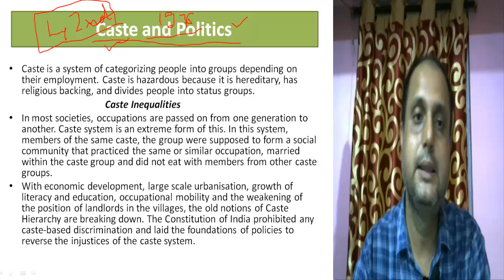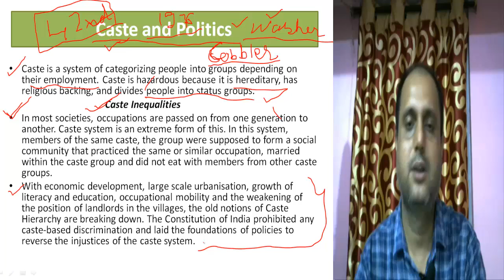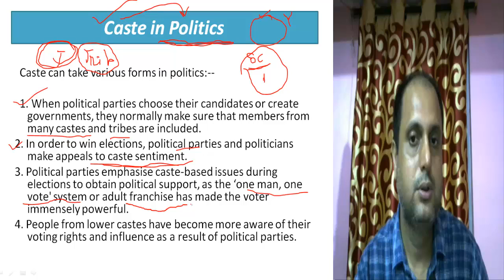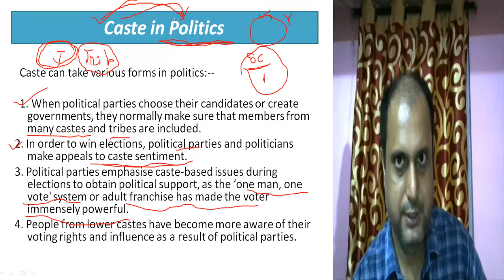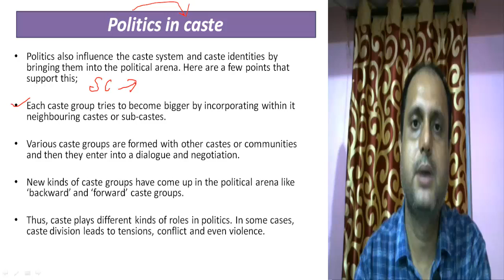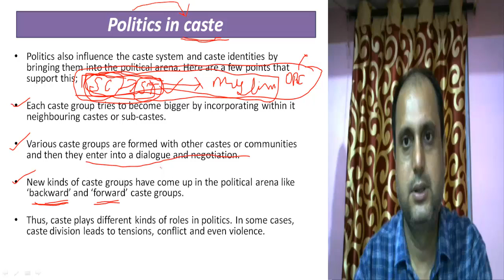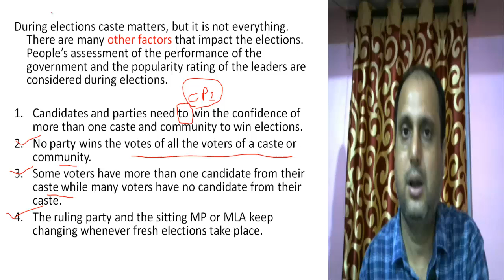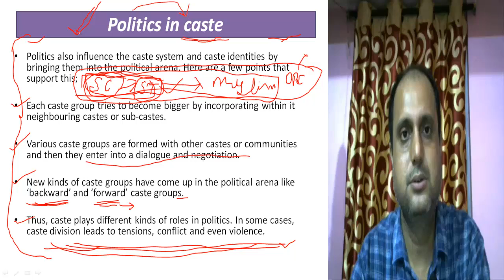Gender, Religion and Caste, Part 3, Class 10 CBSE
Caste in politics
politics in Caste